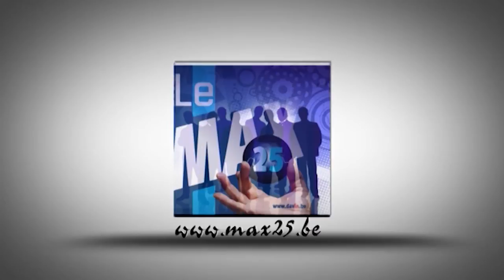Présentation du restaurant Aux Campinaires par Christian Kinot Max 25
Le restaurant "Aux Campinaires" se situe en plein coeur du petit village de Nivezé, retiré de la ville de Spa.
On vous y propose une cuisine traditionnelle dans un cadre chaleureux et intime.

L'origine de cette appellation, qui correspond à un surnom, n'est pas vraiment connue, mais l'une des versions faisant référence à la tradition a souvent recueilli la cote d'amour.

Jadis, les habitants de Nivezé diversifiaient eux aussi leurs distractions, au sein desquelles la valse occupait toujours la première place. Elle constituait pour eux une véritable passion.

Toutes les occasions étaient bonnes pour se mettre à tourbillonner joyeusement au son d'une musique entraînante et ce, parfois jusqu'au bout de la nuit.

Tourbillon, toupie sont de même famille et dans le langage populaire toupie et campinaire, c'est chou-vert et vert-chou!

Venez le déguster chez nous. Ici, l'on mange, on boit, on rit, on chante. Il y règne en permanence un petit air de vacances.

Cela fait maintenant 28ans que nous avons le plaisir de vous accueillir dans notre établissement.

Consultez ici notre menu du jour.
Pour accéder à notre plan d'accès cliquez ici.

Nous fermons le lundi et le mardi en saison d'été et le mercredi en plus la saison hivernale . Nous sommes ouverts les jours fériés et sur réservation pour des groupes tous les autres jours.
N'hésitez pas à faire votre réservation en ligne ou par téléphone au 087/77 42 77. Pour de plus amples informations, vous pouvez également nous contacter par fax au 087/77 35 99